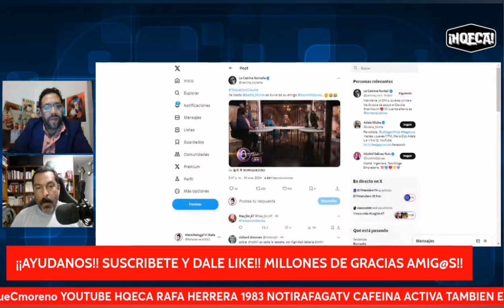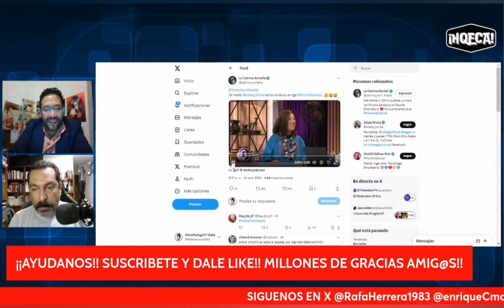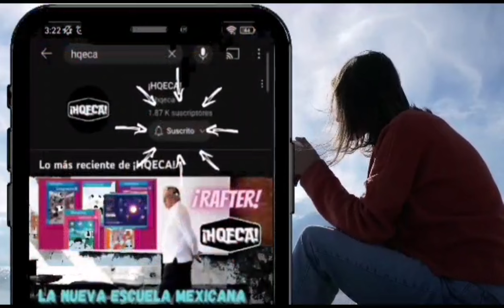Adela Micha ya también se burla de XochitlGalvez en su programa dea Saga!!